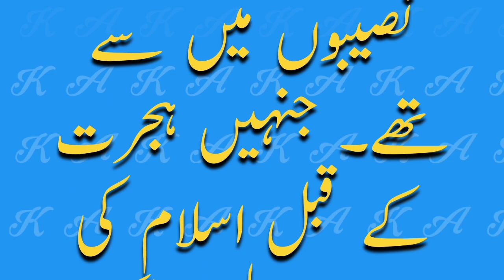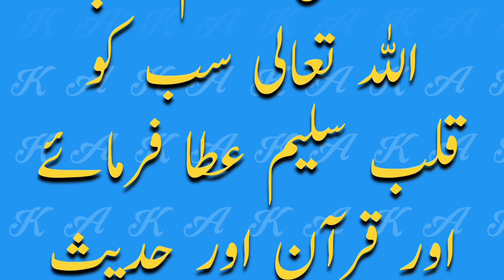islamic story Qadi ki dua